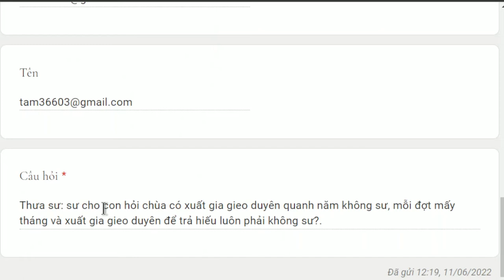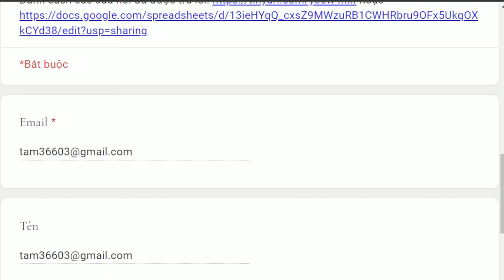1325. Chùa có xuất gia gieo duyên quanh năm không?